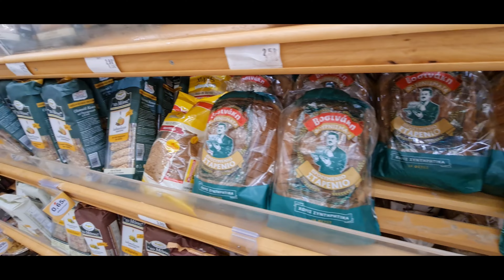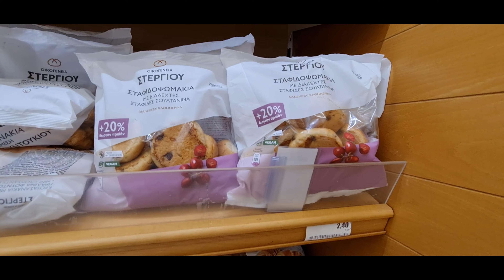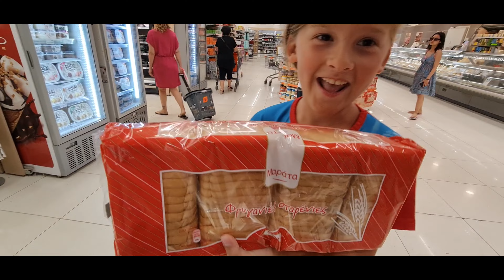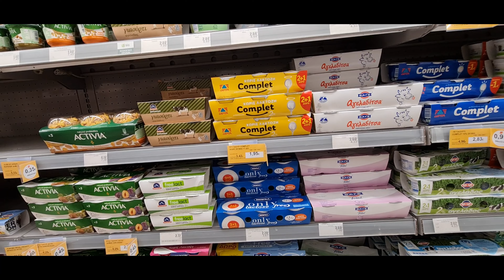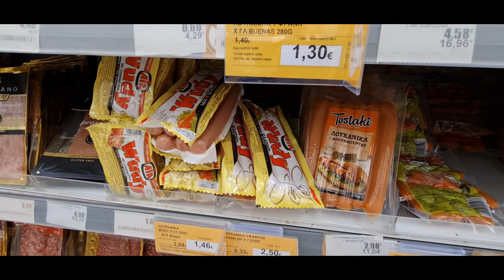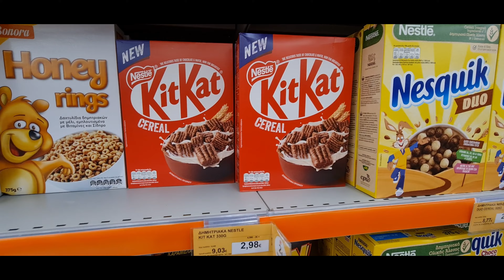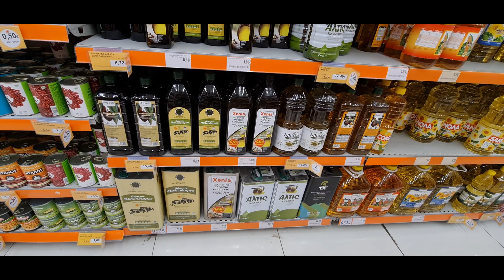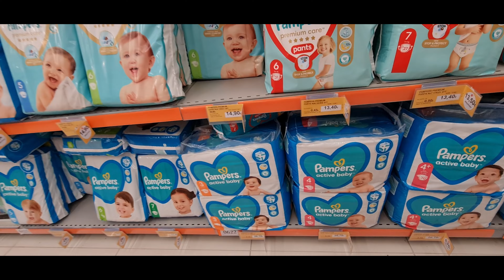Cat costa painea la greci? Preturi supermarket Grecia (Creta)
Acest film prezinta preturile dintr-un supermarket local din Grecia (regiunea Kissamos), 30 iunie 2023
Aflati cat costa painea, berea, produsele de igiena personala, fructele de mare, uleiul de masline  si multe altele!

Nu uitati sa dati un LIKE si sa va abonati daca va plac filmele noastre!